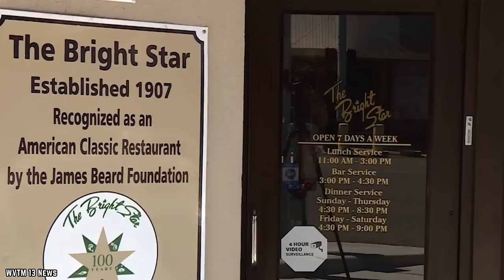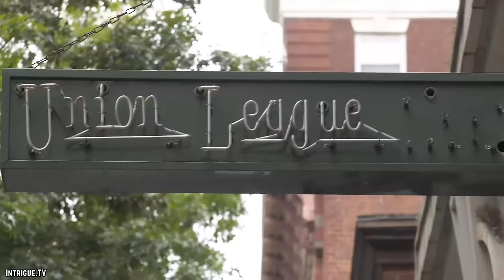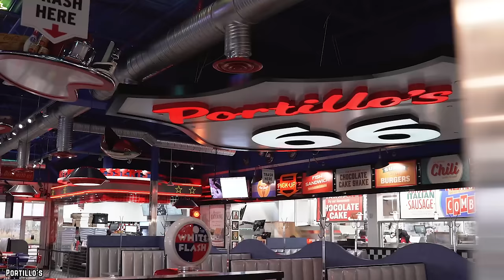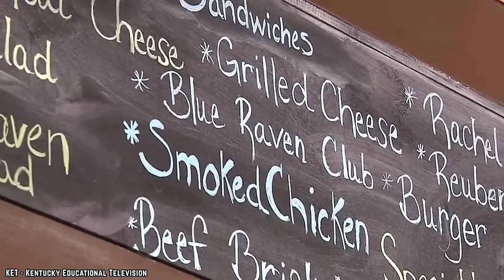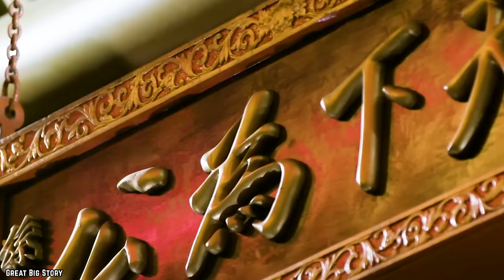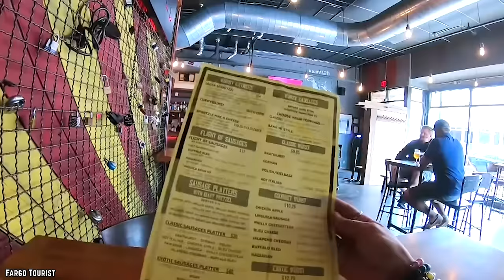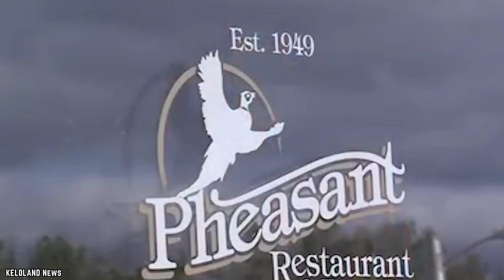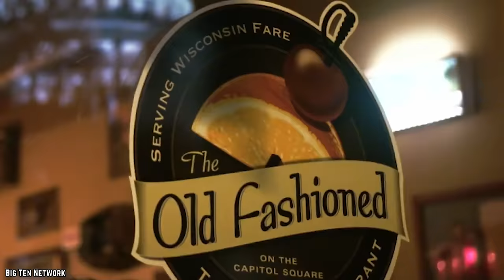50 Most Iconic Restaurant In Every State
These are the top 50 most iconic restaurant in every state. What's the most iconic restaurant where you're from?

From fine dining bistros to meager holes in the wall, this country is full of great places to eat. So let’s take a road trip (and hop a flight to Hawaii) and grab a bite at the 50 Most Iconic Restaurants in Every State.

TIMESTAMPS:
0:00 50 Most Iconic Restaurant In Every State
0:18 Alabama
0:51 Alaska
1:32 Arizona
2:05 Arkansas
2:41 California
3:31 Colorado
4:04 Connecticut
4:33 Delaware
5:11 Florida
5:44 Georgia
6:17 Hawaii
6:58 Idaho
7:35 Illinois
8:04 Indiana
8:38 Iowa
9:16 Kansas
9:51 Kentucky
10:29 Louisiana
11:02 Maine
11:38 Maryland
12:06 Massachusetts
12:39 Michigan
13:04 Minnesota
13:29 Mississippi
13:59 Missouri
14:26 Montana
14:53 Nebraska
15:22 Nevada
15:56 New Hampshire
16:26 New Jersey
16:52 New Mexico
17:18 New York
17:41 North Carolina
18:13 North Dakota
18:35 Ohio
19:02 Oklahoma
19:26 Oregon
19:52 Pennsylvania
20:24 Rhode Island
20:57 South Carolina
21:26 South Dakota
21:59 Tennessee
22:32 Texas
23:03 Utah
23:28 Vermont
23:55 Virginia
24:23 Washington
24:54 West Virginia
25:16 Wisconsin
25:46 Wyoming